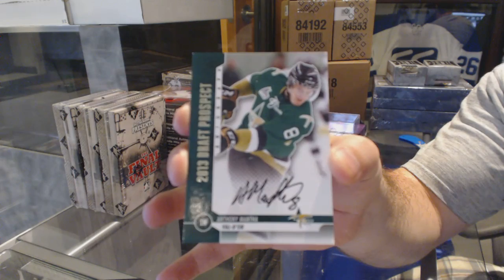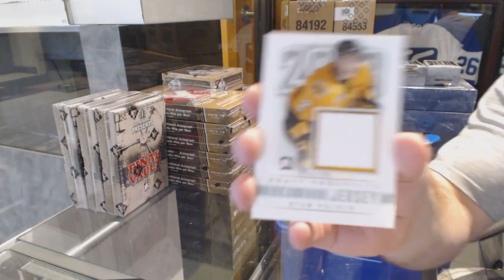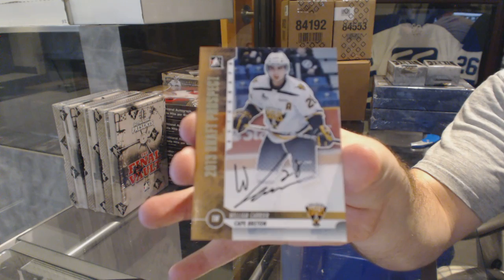DerekHockeyNut's 12-13 ITG Draft Prospects Hockey 4th & 5th Box Break